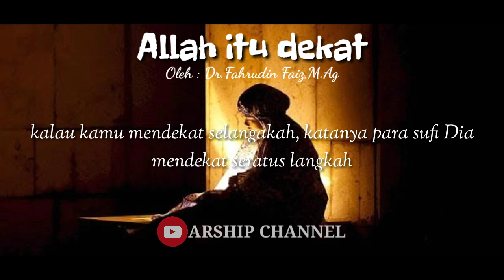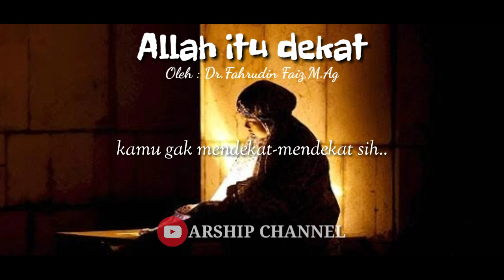Ngaji Filsafat | Allah Itu Dekat - Dr.Fahrudin Faiz,M.Ag